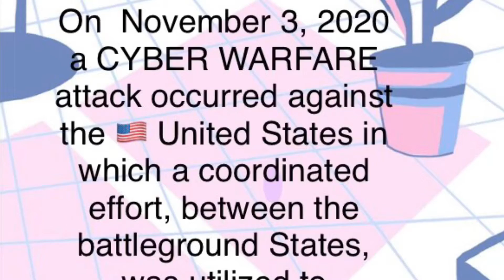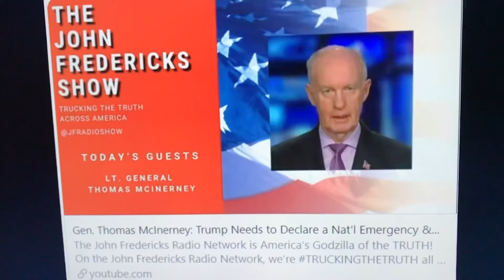Treasonous ACT! MASSIVE Coordinated Cyber Warfare ATTACK to overthrow President Trump!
🚨 🚨 Lieutenant General Thomas G. McIinerney emphasizes that this was a MASSIVE Coordinated Cyber Warfare ATTACK to overthrow President Trump!  It is a TREASONOUS ACT to commit election FRAUD! CYBER WARFARE was orchestrated by China 🇨🇳 and Iran 🇮🇷, among others,